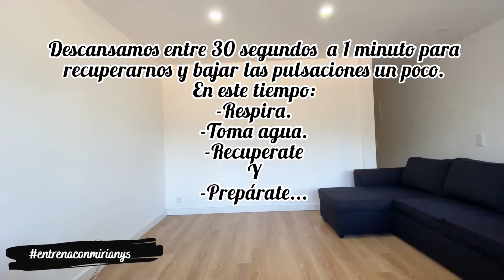RUTINA DE PIERNAS + GLÚTEOS 🔥| Día 15 Reto de Septiembre 💪🏻🥰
Te espero por acá de Lunes a Sábado para que entrenemos juntas!! 😉💪🏻

💪 Únete a mi Canal de Telegram para que estemos en contacto día a día 🥰👇🏻👇🏻

Te explico la rutina:
Son 6 ejercicios en total! Los hice en 3 circuitos de 4 rondas cada uno! 2 ejercicios que debes completar uno detrás del otro SIN DESCANSAR ENTRE CADA UNO. Descansar 30 segundos a 1 minutos después de completar una ronda y volver a repetirla hasta completar las 4 rondas de cada circuito. Completa un circuito y pasa al siguiente.

Circuito #1
- Sumo Squat with Heel Raise /  Sentadilla Sumo con Elevación de Talones 15 repeticiones.
- Deadlift with Pulse / Peso Muerto con Rebote 15 repeticiones.

Circuito #2
- Curtsy Lunge to Deadlift / Estocada en Reverencia Combinada con Peso Muerto 20 repeticiones.
- Deadlift (toes on book) / Peso Muerto (puntas de pie en libro) 15 repeticiones.

Circuito #3
- Glute Bridge Abduction / Abducción en Puente 20 repeticiones.
- Kneeling Squat  / Sentadilla Arrodillada 15 repeticiones.

Los quiero enorme mis amores 💖😘